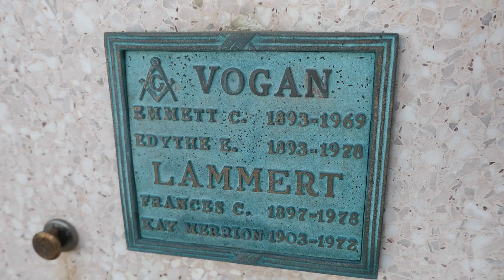Actor Emmett Vogan Grave Forest Lawn Hollywood Hills, Los Angeles California USA October 20, 2023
Actor Emmett Vogan Grave Forest Lawn Memorial Park Hollywood Hills, Los Angeles California USA October 20, 2023. Actor. He had a widely prolific motion picture career, playing small and supporting roles in over five hundred motion pictures from 1934 to 1956.